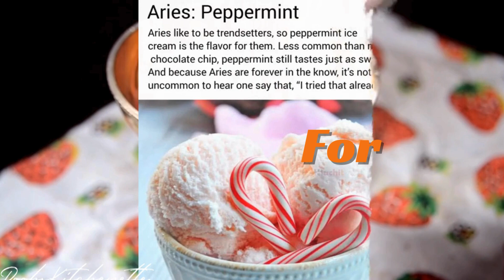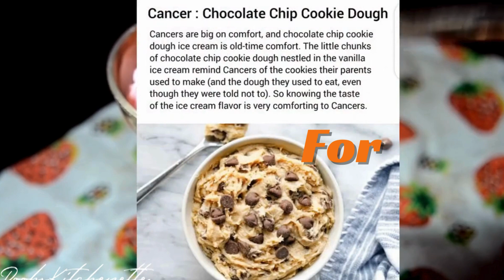Which Ice cream are you based on your zodiac sign